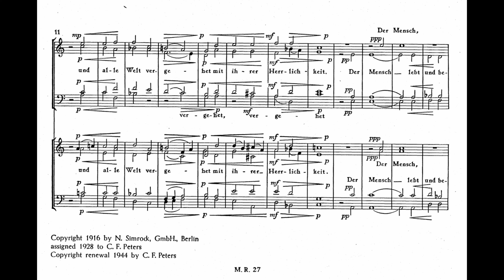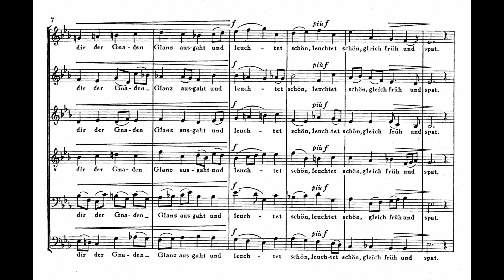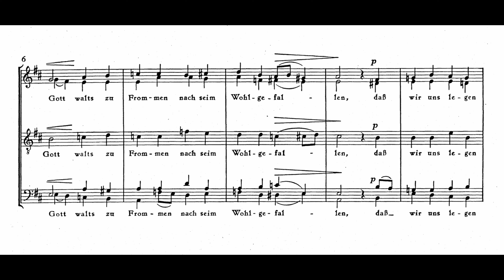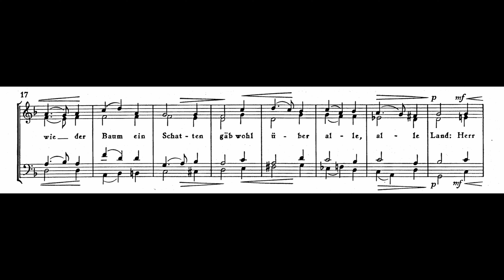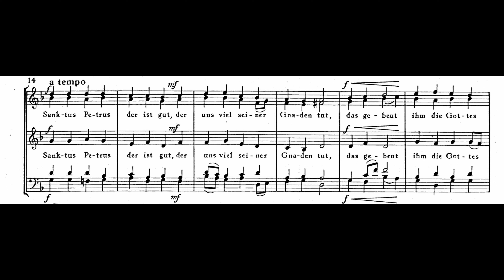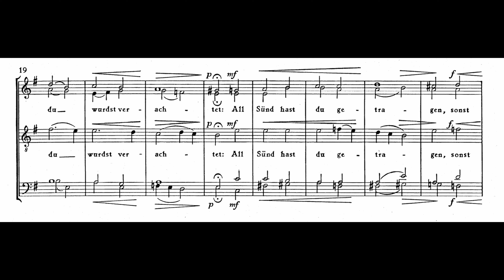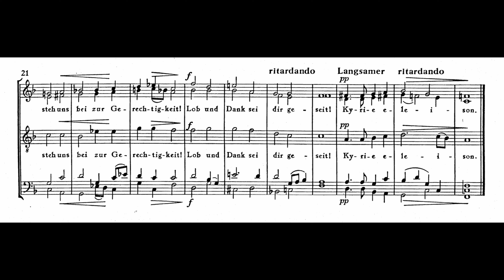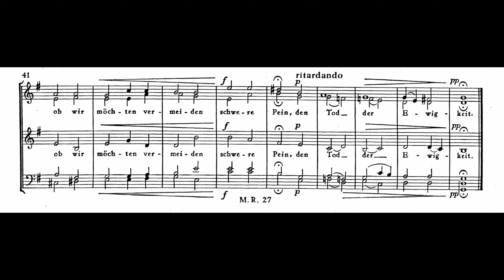Max Reger - Acht geistliche Gesänge op. 138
Der NDR Chor Hamburg unter Leitung von Hans-Christoph Rademann singt Max Regers (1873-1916) Acht geistliche Gesänge op. 138.

00:00 "Der Mensch lebt und bestehet nur eine kleine Zeit"
02:26 Morgengesang
04:43 Nachtlied
07:42 Unser lieben Frauen Traum
09:58 Kreuzfahrerlied
11:58 Das Agnus Dei
13:50 Schlachtgesang
15:55 "Wir glauben all an einen Gott"

Als man am 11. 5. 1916 Max Reger tot in seinem Zimmer im Hotel Hentschel in Leipzig fand, lagen auf dem Tisch die Korrekturabzüge zu op. 138, das erste Stück "Der Mensch lebt und bestehet nur eine kleine Zeit" aufgeschlagen - so die Erinnerungen von Elsa Reger. (i, S. 458 und ii, S. 49)
Diese bekannte Anekdote mutet fast zu inszeniert an, finde ich. Doch in der Entstehungszeit, im Herbst 1914 (iii, S. 186, Fußnote 78), war ein Bezug zu Auseinandersetzungen mit dem Tod - allgemein wie auch ganz persönlich - geradezu überall anzutreffen.

Die Acht geistlichen Gesänge op. 138 sind in den ersten Kriegsmonaten entstanden und sollten erst "nach dem Krieg!" erscheinen. (i, S. 458 und 423) Regers fassungslos ablehnende Haltung gegenüber dieser "entsetzliche[n] Kriegsgeschichte" habe ich bereits im Text unter op. 140 aufgezeigt. Zur Not durch den Krieg kam die persönliche Situation Regers. In jüngster Zeit hatte er während seiner Tätigkeit als Hofkapellmeister in Meiningen durch die übermäßig ambitionierte reisende Konzerttätigkeit "als steht jemand mit der Heitzpeitsche hinter ihm" (i, S. 404) größte Erschöpfung bis zum Kollaps 1914 erlitten. Der Arzt Roderich Stintzing suchte ihm das Sanatorium Martinsbrunn bei Meran für eine Kur aus, während der Arbeitsverbot erteilt wurde. (i, S. 311) Diesem Arzt ist op. 138 gewidmet - und damit setzt Reger unter den Titel einen Gedenkstein, der seine damalige prekäre Lage mit dem Jetzt verbindet.
Im Anschluss an die Kur, am 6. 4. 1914 (i, S. 411), reichte Reger einen Entlassungsgesuch am Meininger Hof ein. Es schloss sich der Krieg an, der neue Probleme brachte und die Gesamtlage nicht entspannte.

Vor dem Hintergrund des allgegenwärtigen Sterbens in der herrschenden Kriegszeit und vielleicht auch seines lebenslangen Spürens um nicht allzu viel Lebenszeit entstanden mehrere religiöse Werke. So auch die Dreißig kleinen Vorspiele zu den gebräuchlichsten Chorälen op. 135a, dessen Entstehung durch op. 138 unterbrochen wurde (iii, S. 183, Fußnote 73), und die Zwölf geistlichen Lieder op. 137. Im Gegensatz zu den Telemann-Variationen op. 134 setzen sie sich mit der Kriegsnot auseinander anstatt sie auszublenden. (vgl. i, S. 421)

Das Thema der Acht geistlichen Gesänge ist schon bei Betrachten der Titel eindeutig. Sie "konzentrieren ausdrucksvolle Aussagen eines Gläubigen in bedrängter Zeit." (i, S. 423) Die Unausweichlichkeit des Todes klingt besonders durch die N°1. Die N°3, eines der wohl bekanntesten Werke Regers, hingegen "berührt persönliche Ängste und gibt Trostmomente. (...) Nachtgespenster und ungute Gedanken waren Reger nicht unbekannt gewesen, und auch seine musikalische Umsetzung der Sehnsucht, beschützt 'der Ruh zu pflegen' - mit der einzigen Fermate bedacht -, betont im schlichten, klar verständlichen homorhythmischen Satz mit der einzigen Textwiederholung die Überzeugung: 'Gott walt's'. Die Schlussaussage, 'unser Tun und Dichten' - sein Komponieren und Musizieren - 'zu dein'm Preis' auszurichten, ist das Bekenntnis eines jenseits konfessioneller Bindung in seinem Tun auf Gott konzentrierten Menschen." (i, S. 458f.)

Quellen:
i. Popp, Susanne, Max Reger - Werk statt Leben - Biographie. 2015.
ii. -''-; Shigihara, Susanne, Max Reger - Am Wendepunkt zur Moderne. 1987.
iii. Popp, Susanne (Hrsg.), Max Reger - Briefe an Fritz Stein. 1982.

Oliver T. Tjabben, 13. 10. '22